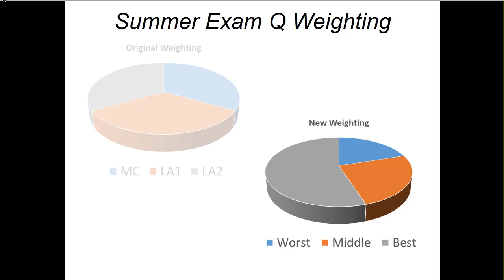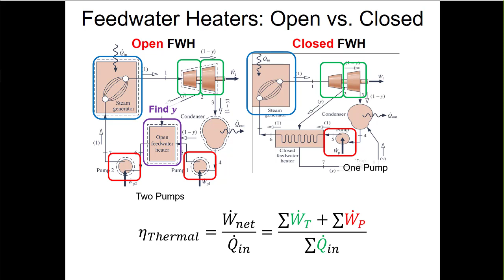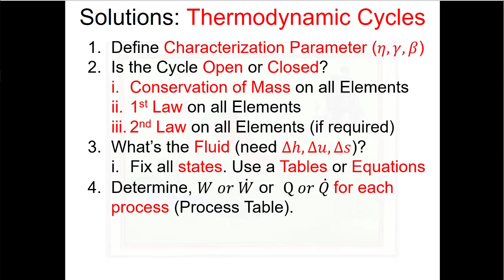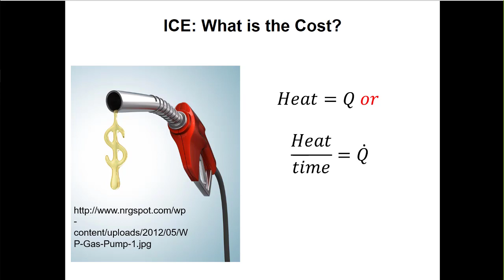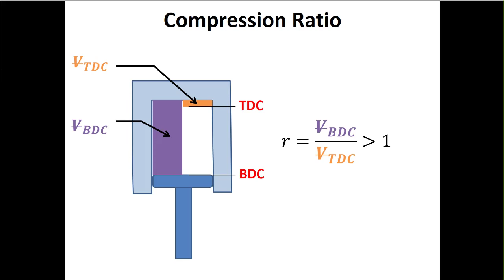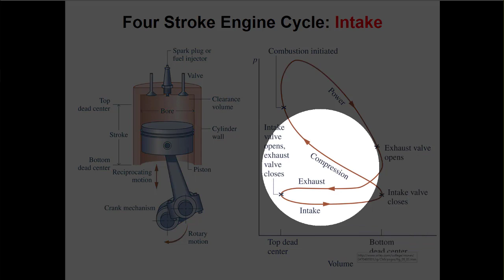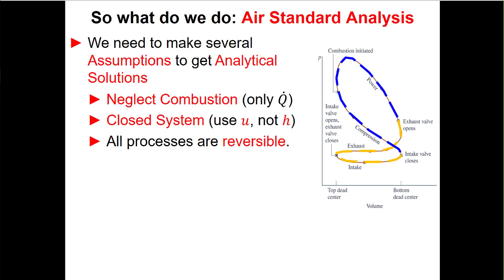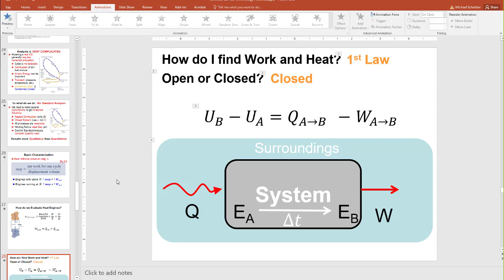2208 SummerThermoL29 Live ICE Terms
This lecture is was created for use in Thermodynamics for Mechanical Engineers at the Rochester Institute of Technology.

In this lecture I introduce terminology and general solution methods for analyzing Internal Combustion Engines. We look at the suite of assumptions we’ll have to make to get analytical solutions for these types of problems and we start to put together a framework for analysis that we’ll continue of the next two lectures (Otto and Diesel engines).